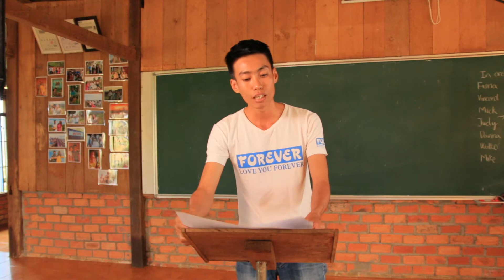Mike - How I Learn English from Ted Talk?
Chào, mọi người khỏe chứ?
Mike đây.
Như bạn biết đó, hiện nay chúng ta có khá nhiều phương pháp để học tiếng anh.
Một số phương pháp thì có hiệu quả tốt, một số thì không.
Tôi phải nói rằng, hầu hết những ai đang học tiếng anh rất thích học từ  những video vì nó có nhiều câu chuyện, hình ảnh và nhân vật nữa.
Vì thế nó khá thú vị khi mà xem chúng. Tôi cũng không phải trường hợp ngoại lệ đâu.
Hiện nay chúng ta có một kênh video.
Ở đó có rất nhiều video với đầy đủ chủ đề, việc của bạn là chỉ chọn ra cái bạn thích mà thôi.
Tôi đang nói đến kênh Ted talks.
Ted talks là một trong những kênh nổi tiếng trên Youtube với hơn 10 triệu người theo dõi. Nó cũng là một công cụ hiệu quả cho những ai muốn học tiếng anh.
Tôi đã và đang học tiếng anh từ Ted talk gần 2 năm.
Tôi cho rằng tiếng anh của tôi có nhiều tiếng bộ.
Vì thế hôm nay tôi sẽ chia sẻ cho các bạn cách làm sau để cải thiện kỹ năng nghe tiếng anh từ Ted talks bằng chút xíu kinh nghiệm của tôi.
Trước khi bắt đầu, tôi muốn nói đôi chút về cái cách mà tôi biết đến kênh Ted talks.
Lúc tôi ở trong nỗi thất vọng lớn về học tiếng anh của mình, khoảng chừng 2 năm về trước gì đó. Tôi đem vấn đề này nói với người quản lý của tôi với hi vọng có được sự giúp đỡ từ anh ấy vì anh ấy rất giỏi tiếng anh.
Anh ấy động viên và khuyên tôi nên xem nhiều video và phim bằng tiếng anh.
Một trong số đó là các video trên kênh Ted talks.
Tôi bị choán từ cái lần đầu tiên khi mà tôi xem các video đó.
Có quá nhiều từ mới mà tôi không biết nghĩa của nó.
và diễn giả thì nói quá nhanh.
Nhưng chỉ vài ngày sau đó, tôi vào được lộ trình và tiếng anh của tôi dần tiến bộ hẳng lên.
Do đó, để mà cải thiện kỹ năng nghe tiếng anh từ Ted talks, chúng ta cần:

Bước 1: Chọn chủ đề mà bạn hứng thú với nó.
Rõ ràng là nếu bạn thích xem bóng đá, chắt là bạn biết nhiều về Lione Messi hoặc là Cristiano Ronaldo.
Tại sao thế? Vì bạn thấy họ hằng ngày khi bạn mở tivi lên. Thặm chí bạn không nghĩ là nó chán bao nhiêu hay không khi xem họ chơi bóng.
Trong tiếng anh cũng vậy, nếu bạn thích về giáo dục hoặc là tâm lý, hãy chọn nó. Nó sẽ kéo bạn vào một chủ đề hấp dẫn.
Bước 2: Đọc lời thoại và gạch dưới những từ mới.
Nó sẽ có hiệu quả rất lớn khi chúng ta đọc lời thoại trước khi nghe.
Chúng ta nên dùng bút khác màu để gạch chân, làm nổi bật chúng.
Điều này sẽ làm chúng ta chú ý đến từ và cũng như là có nhiều thời gian tại điểm đó để suy nghĩ.
Thặm chí chúng ta có thể tra từ điển để kiểm tra lại nghĩa một số từ mà chúng ta cho là nó cần thiết.
Bước 3: Nghe trong khi đọc
Chúng ta dùng mắt để dò theo lời thoại trong khi chúng ta nghe.
Tại những điểm chúng ta thấy rối, chúng ta có thể ngừng lại đôi chút.
Kết quả của bước này là bạn có thể nhận ra được các từ bạn chưa hề biết trước đó và xem nó trong tình huống thực tế là như thế nào.
Bước 4: Nghe mà không đọc
Tôi cho rằng đây là bước quan trọng vì nó sẽ không chỉ giúp chúng ta nghĩ nhiều hơn, nó còn giúp chúng ta đối chiếu lại những gì chúng ta đã đọc.
Bạn không nên lo lắng quá nhiều về từ mới, nhiệm vụ của chúng ta ở bước này là có được một cái nhìn tổng quan về câu chuyện của video.
Có thể bạn sẽ hỏi, chúng ta nên làm gì khi có quá nhiều từ mới?. Câu trả lời là "Không vấn đề gì".
Thời gian đầu, có thể nó hơi khó khăn. Điều này cũng dễ hiểu.
Như khi bạn đi vào một khu rừng vậy, bạn nhìn thấy 1000 loại cây khác nhau và bạn không biết làm cách nào nhớ hết tên chúng.
Nhưng mà nếu bạn nhìn chúng 10 hay 15 lần, ít nhất bạn sẽ nhớ được tên 5 loài cây trong 1000 cây.
Theo tôi, việc hiều được khoảng 70% nội dung của một video sau 10 lần xem là một sự thành công.
Vậy đấy, thông qua làm các bước như trên và lập lại chúng mỗi ngày, kỹ năng nghe của chúng ta sẽ được cải thiện.
Một ngày nào đó, chúng ta sẽ tự hào về bản thân chúng ta cho những nỗ lực này.
Vì thế, đừng từ bỏ khi gặp vướn mắt trong kỹ năng nghe.
Cứ duy trì tốc độ học của bạn.
Không ai hối thúc bạn đâu.